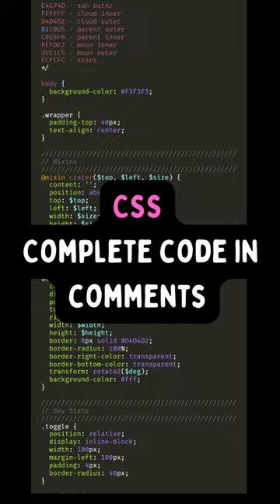Great CSS toggle switch animation 2023